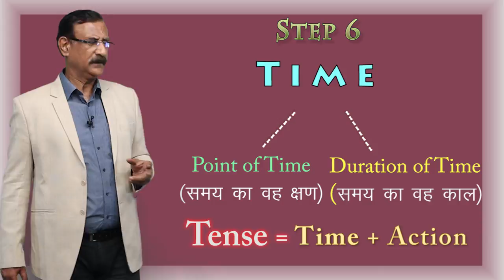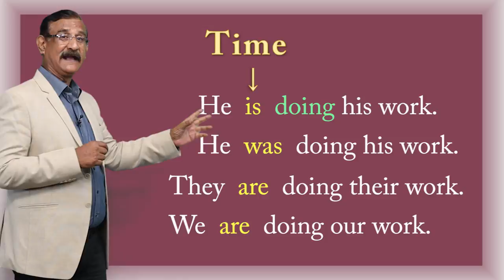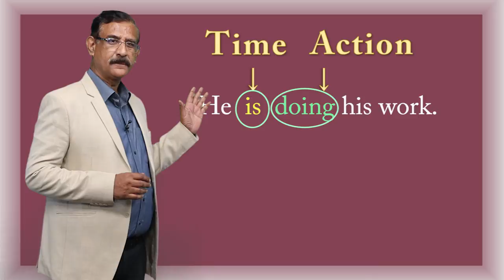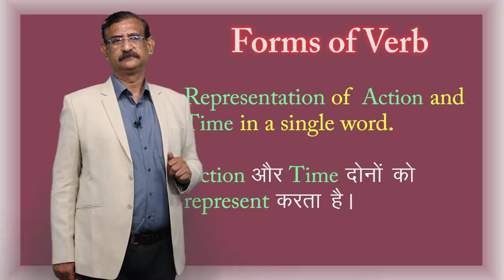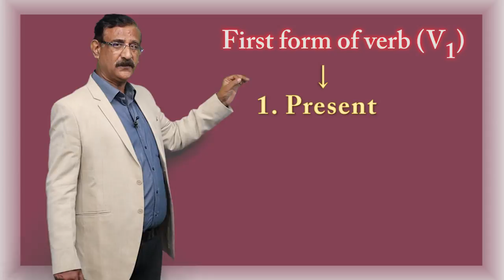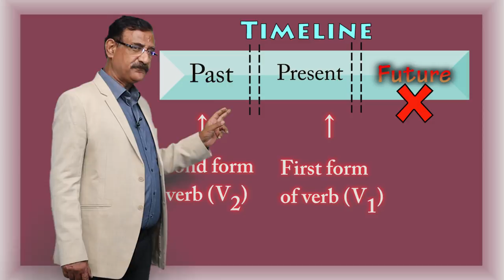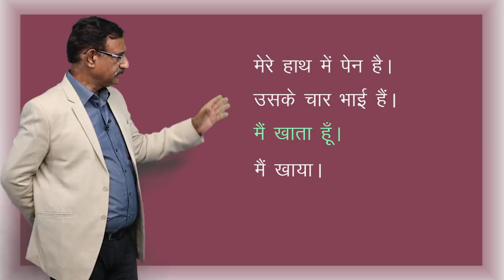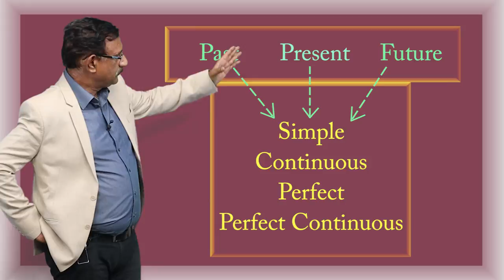CLASS 12th | ENGLISH | CHAPTER 6 | ENGLISH GRAMMAR | TENSE